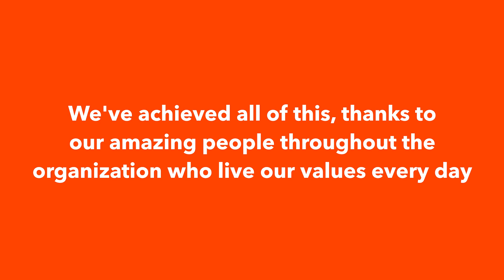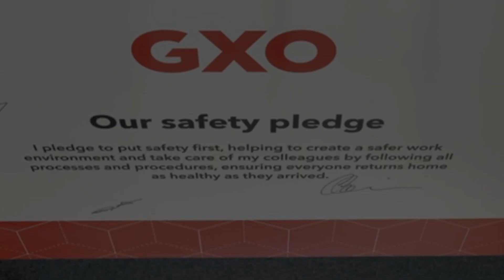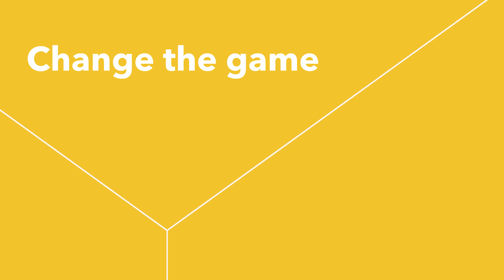Our First 100 Days | GXO Logistics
100 days since the launch of GXO, we've announced record results, expanded existing business, partnered with new customers, been recognized for our ESG commitments, and more. We're delivering on our promise to redefine contract logistics to its FullPotential.

In regards to the inclusion of adjusted EBITDA in this video refer to the ‘Non-GAAP Financial Measures’ section on slide 2 and in the Appendix of our Q3 2021 Investor Presentation.